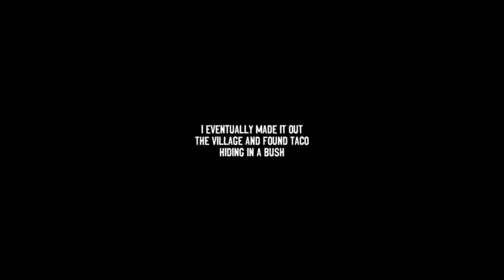Folklore Hunter - TRAPPED INSIDE WITH IT!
►What Server service do I use? Nitrado!
Nitrado is the only service I have ever used since owning my first server, very professional easy to use and fantastic support!

ABOUT THE GAME:
You are a hunter world reknowned for slaying supernatural beasts. Your next contract is to hunt down a creature that has taken everyone from a village. Gather resources, set traps, prepare your equipment, use your hunters instincts and take down the beast, before it hunts you.